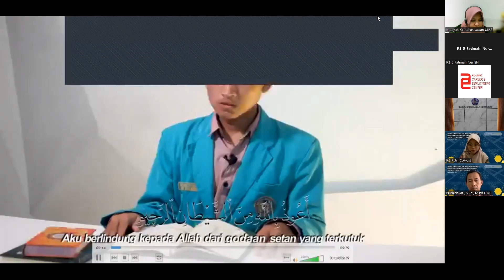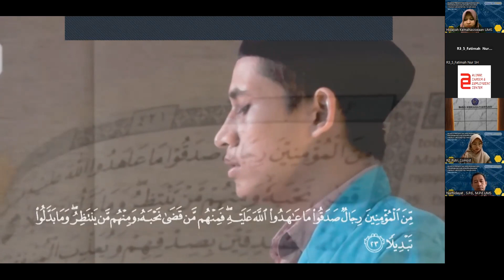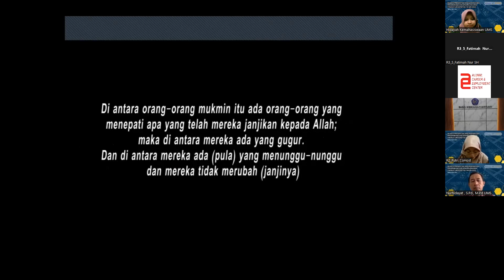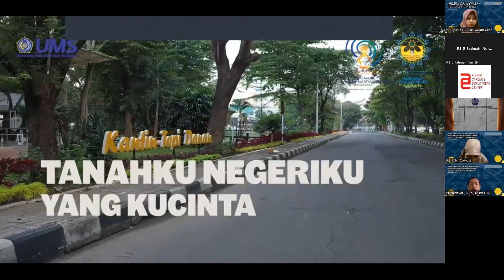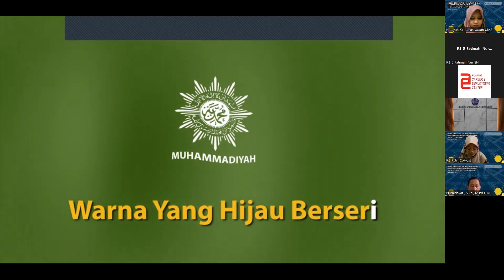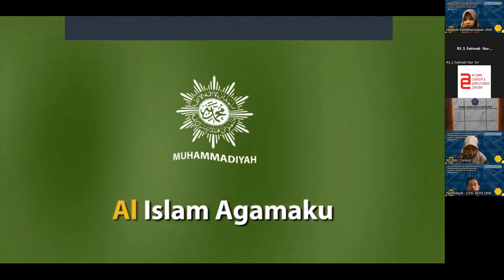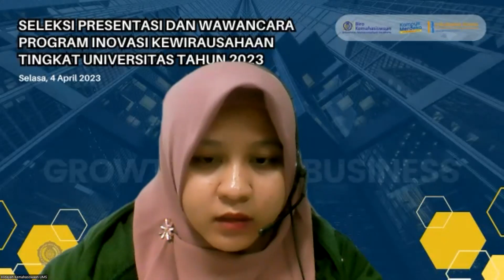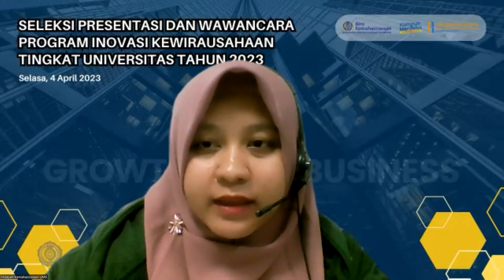Pembukaan Seleksi PIK Tingkat Universitas 2023